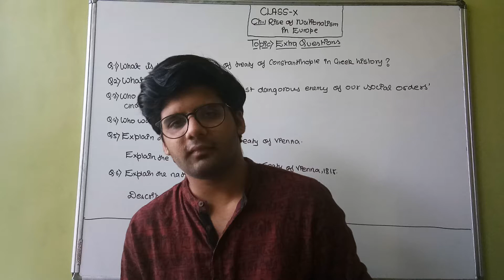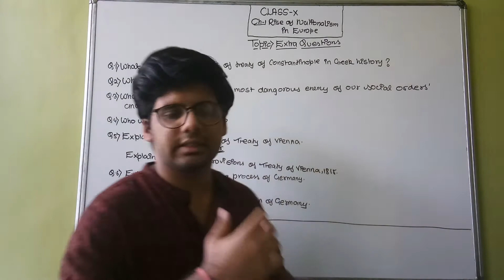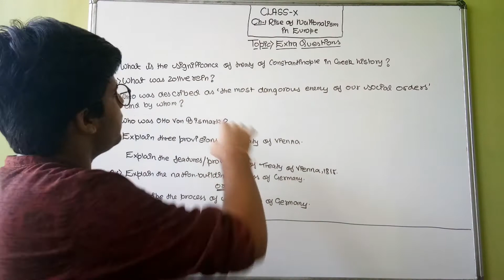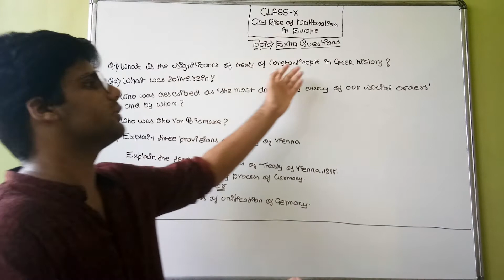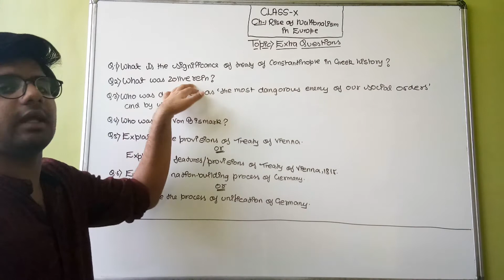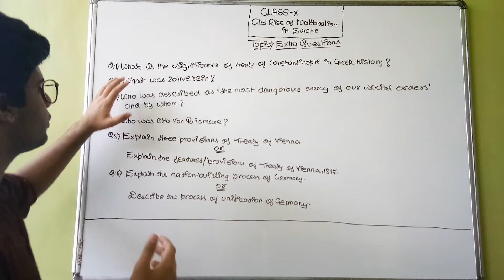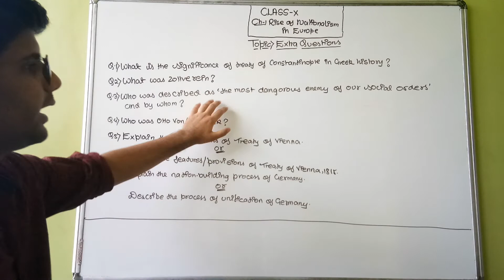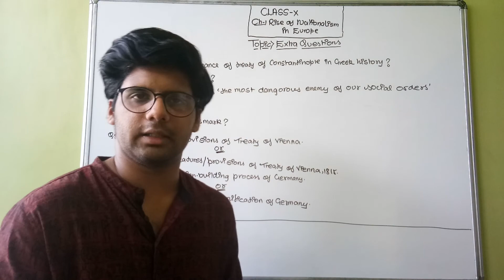Rise of nationalism in Europe l Extra Questions l Part-1l In Hindi l Gyaan classes